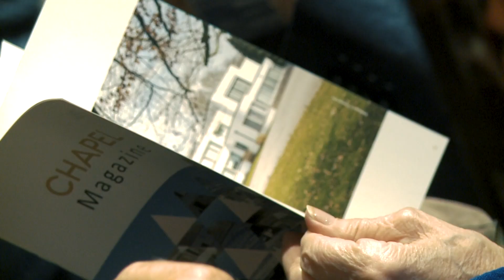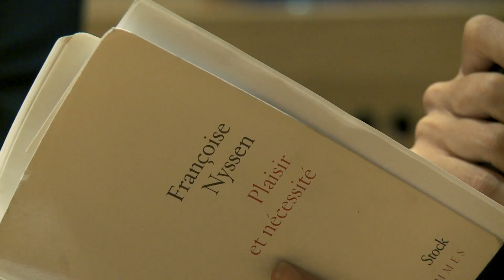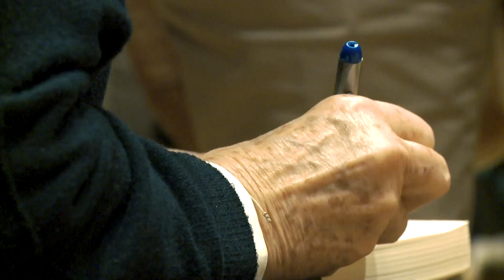Music Chapel Presents: Grand Rendez-Vous with Françoise Nyssen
En quelques minutes, retrouvez les moments forts de notre Grand Rendez-Vous avec Françoise Nyssen, animé par Béatrice Delvaux !